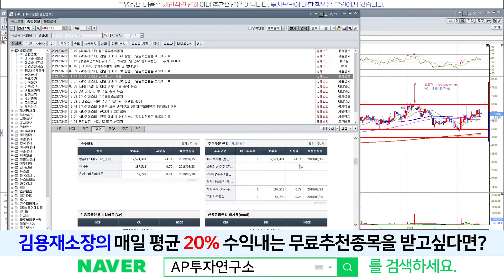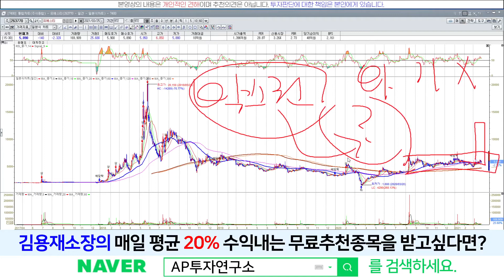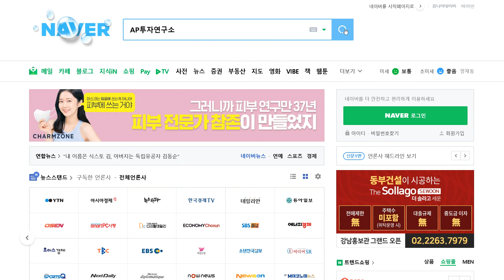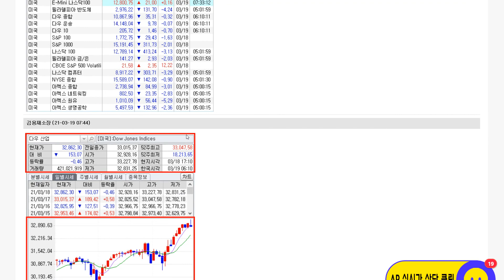유에스티(263770) - 앞으로 기대되는 모멘텀은?